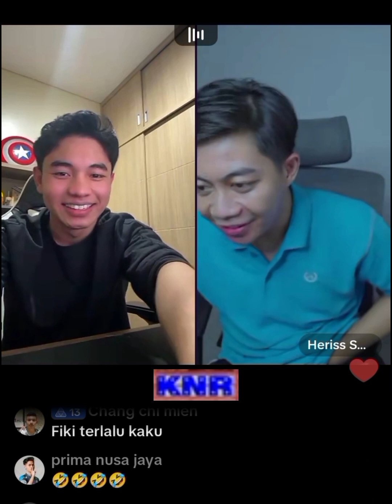Detik-detik Herries perkenalkan Fiki pada dedengkot tiktoker Sunda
Hatur nuhun sadayana NU parantos nonton videona , mugia dijembarkeun rezekina digampilkeun Sagala urusan sinareng kaberkahan , aamiin